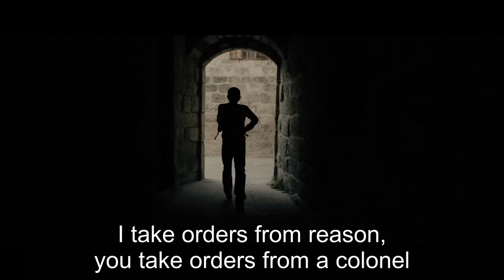Calle 13 - Multi_Viral (Official Video + Subtitles)(ft. Julian Assange, Kamilya Jubran, Tom Morello)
Calle 13 - Multi_Viral (2014)

Lyrics and Music: René Pérez & Eduardo Cabra, Julian Assange, Kamilya Jubran, Tom Morello
Translation and Subtitles: Henry Gales

Multi_Viral Music video. The film was produced by Calle 13 and filmed by Filmes Zapatero in the Palestinian cities of Bethlehem and Beit Sahour, Place of the Night Watch, a Palestinian village in the East of Bethlehem.